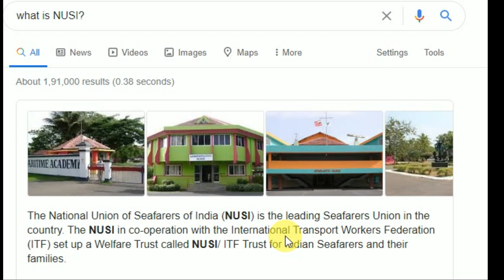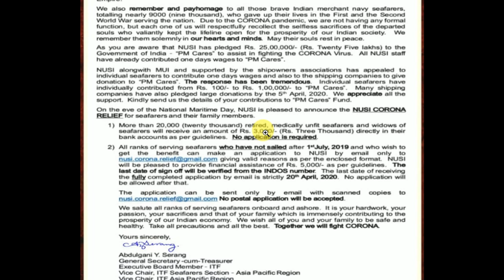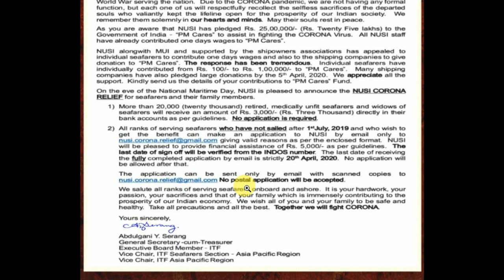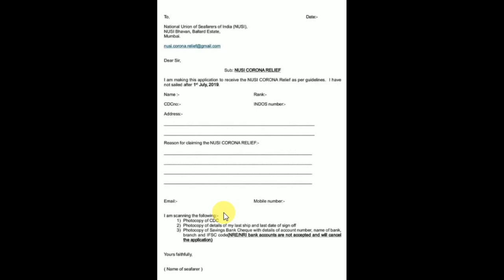NUSI corona relief fund for Indian Seafarers | What is NUSI? | The Marine Whales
In this video, we've discussed NUSI and the financial support which is given by the NUSI due to coronavirus pandemic. NUSI corona relief fund for Indian Seafarers. What is NUSI? Effect of corona virus on shipping. nusi paying money to all seafarers. effects of corona on seafarers. nusi corona virus. national union of seafarer of india.